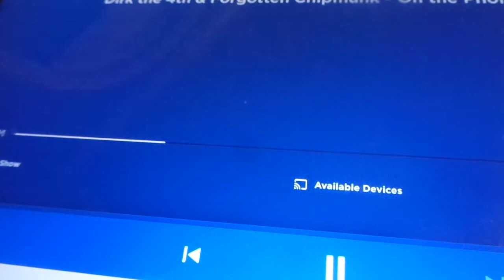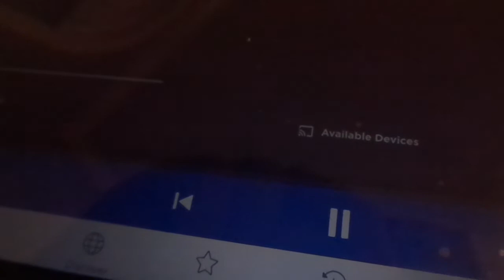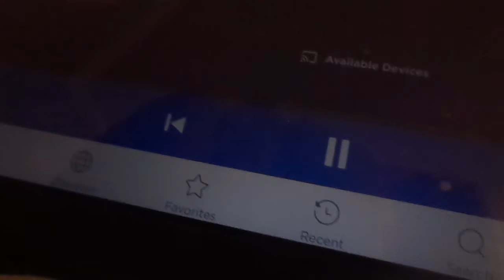The Animal Farm On Kids Place Live